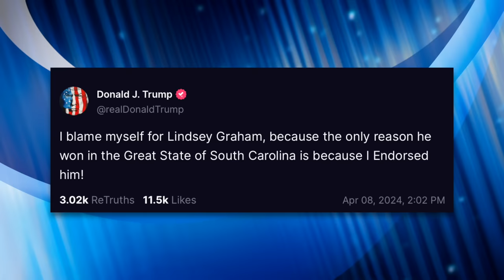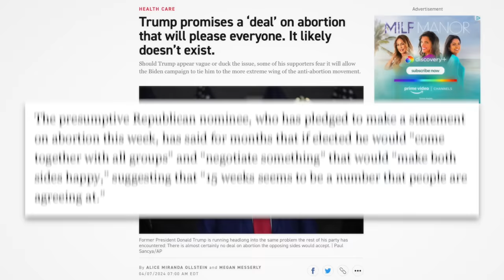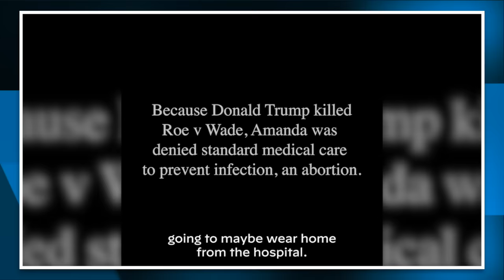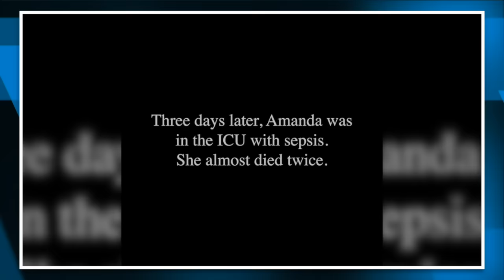Trump Manages to Enrage Both Anti-Abortion Groups AND Pro-Choice Activists with Abortion Comments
Trump published a video to Truth Social supposedly clarifying his stance on abortion, and it did not go well. He tried to appease both sides by applauding the Supreme Court for overturning Roe v. Wade while signaling his lack of support for a nationwide ban on abortion. It was an attempt to compromise with both sides, but neither side came away happy about his comments. We’ll discuss the backlash Trump received in this video.

Trump Thought His “Deal” on Abortion Would Appease Everyone (Politico, April 7, 2024)